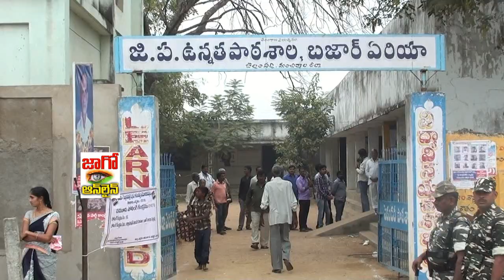Telangana Assembly Elections in Bellampalli 2018 || JAAGO ONLINE PRESS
Telangana Assembly Elections 2018 held in Bellampalli. Poling percentage in Bellampalli constituency  72.15%